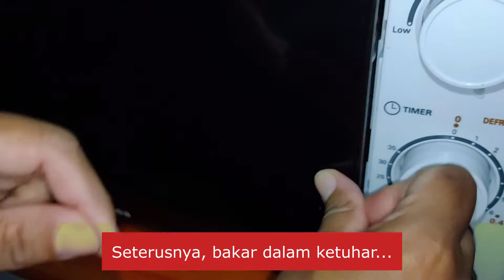Pizza Maggi Ringkas & Tersedap | Resepi & Cara Buat Pizza Megi Ringkas & Mudah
Mudah saja nak buatnya, Celor mee megi tu dulu suapaya lembut, kemudian prepare bahan yang hendak diletakkan dalam mee megi tu, Selepas itu bakarlah dalam ketuhar, atau boleh juga atas kuali leper ke. Rasanya memang sedap bila dimakan bersama sos cili & mayonis.

BAHAN-BAHAN:
Maggi Mee.
Perencah Kari.
Serbuk Lada Hitam.
Telur.
Lada Benggala.
Isi Ayam.
Bawang Putih.
Garam.

Jom tengok cara membuatnya dalam video diatas.